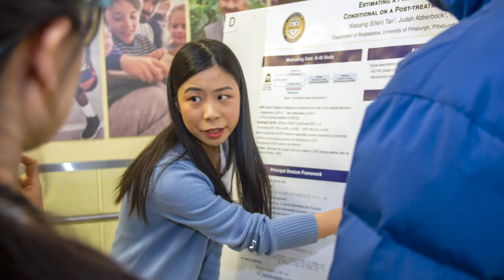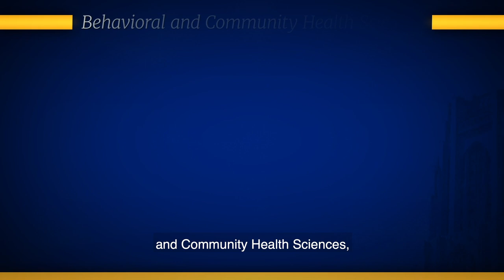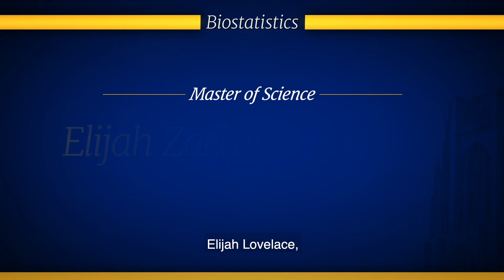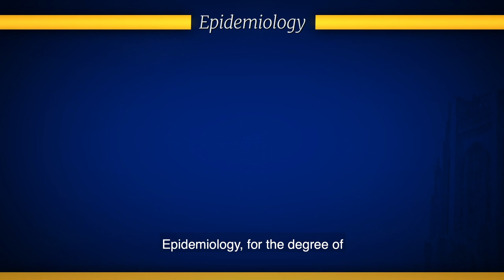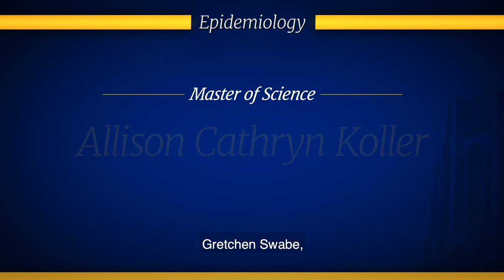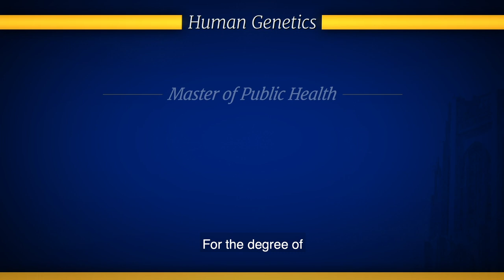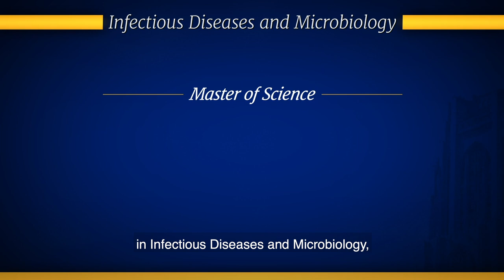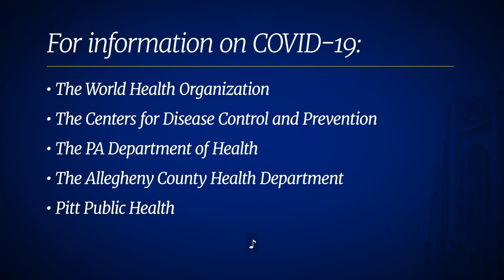Pitt Public Health Convocation 2020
Celebrating our graduates (virtually!) during our seventieth convocation ceremony.